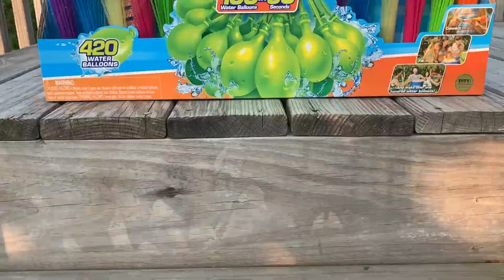Myles Bunch O Balloons Birthday Party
Watch as Myles celebrates his 7th birthday with 2100 water balloons as part of a huge water fight. It was so much fun wish we wish you all could have been there. Water balloons and water guns found at  your local Costco.